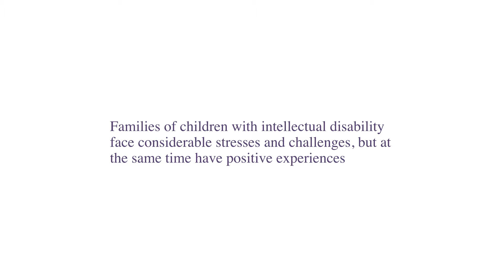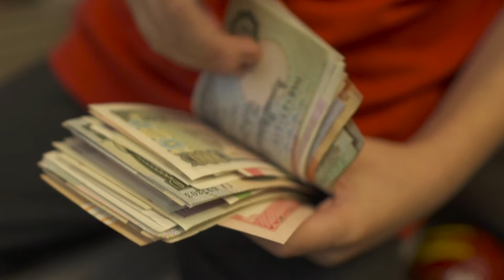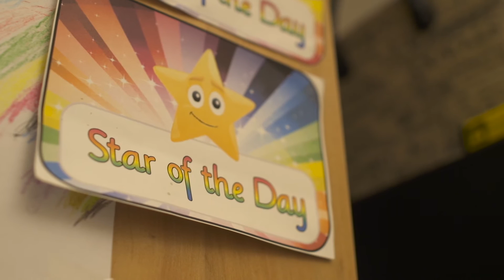University of Warwick-Cerebra Family Research Group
A new funding award has been granted to Professor Richard Hastings, who will lead on the  ‘Cerebra 1,000 Families’ project, the largest longitudinal research project in the UK about families and disability.

The study will recruit a UK sample of 1,000 families living with a child with a neurological condition of school age (4-11 years at the beginning of the study). Initial data collection will take place in 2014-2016, with repeat data collection in 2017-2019. Measures will focus on the wellbeing of the child, and also parents, siblings and potentially grandparents.